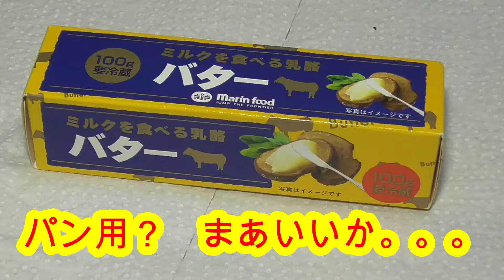【はじめての】焼きバナナ作ってみた！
ちょっと甘すぎですねえ。。。